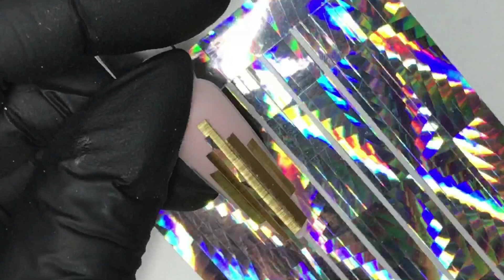Cтильный дизайн с фольгированной самоклеящейся лентой и стразами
MP4
✨МК✨

☺️Доброй ночи друзья! У нас поспел очередной мастер-класс💅🏻. Не сложный и очень стильный дизайн с фольгированной самоклеящейся лентой и стразами ✨. Сохраняем идею в закладки😉. Оттенок гель -лака, так же как и лента может быть другим , выбирайте по случаю или желанию клиента ☝️

❗️У нас в магазине огромный выбор всевозможных лент для дизайна с различными эффектами😊

Весь используемый в МК материал можно приобрести у нас😊в магазине